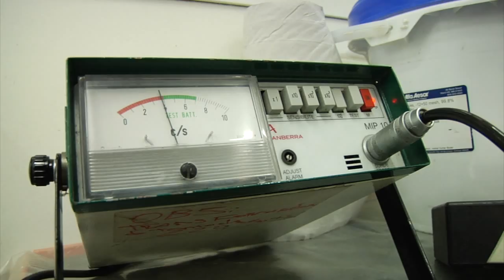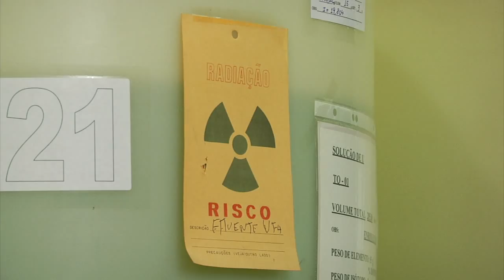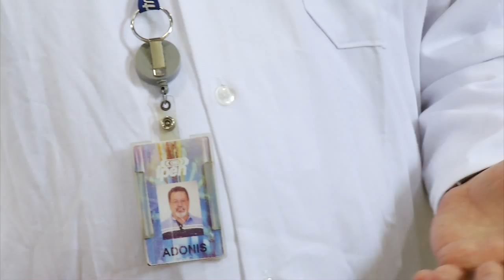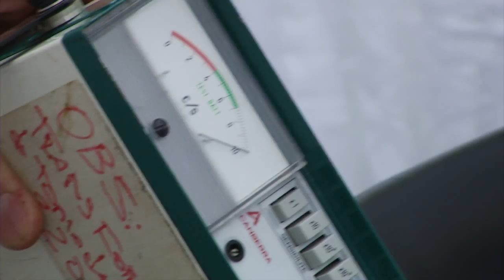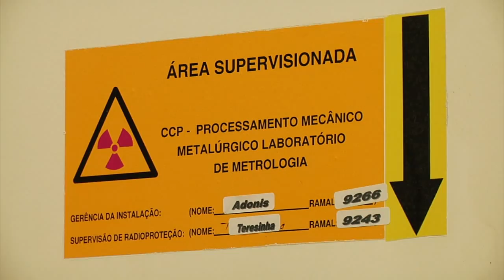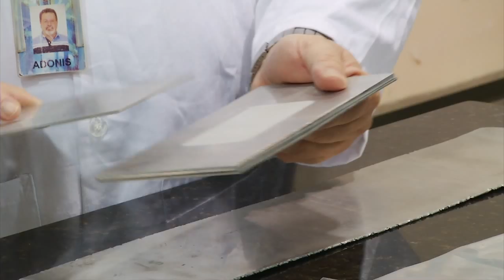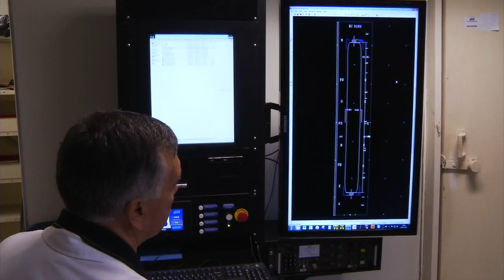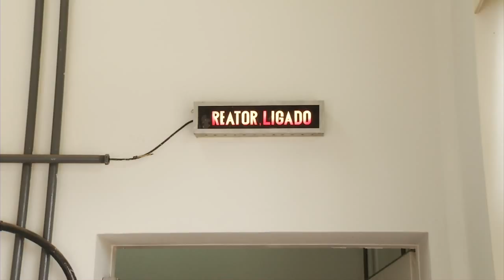Universo IPEN 6 - CCN - Centro do Combustível Nuclear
Nessa edição você conhece o complexo e crítico processo para produção do combustível nuclear que alimenta os reatores do IPEN. Da chegada do urânio até a disponibilização para os reatores, todos as etapas do processo.